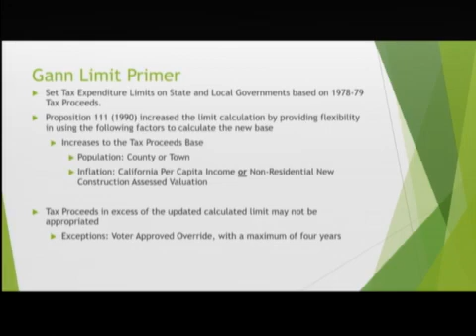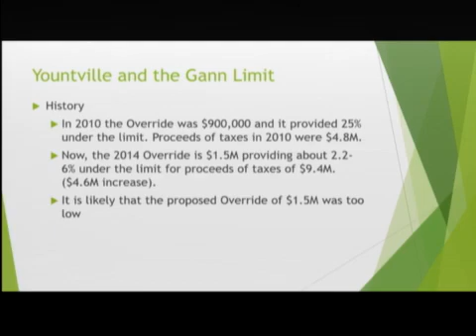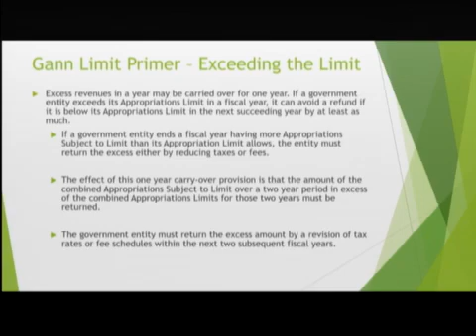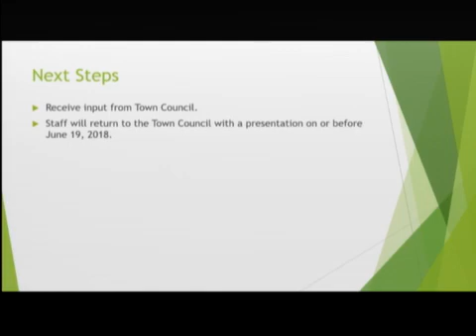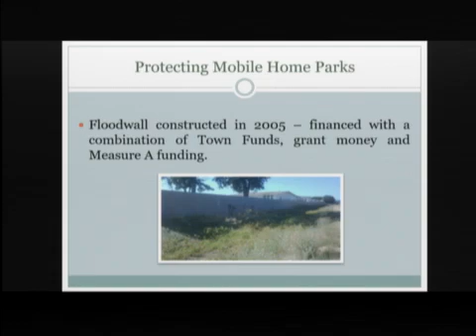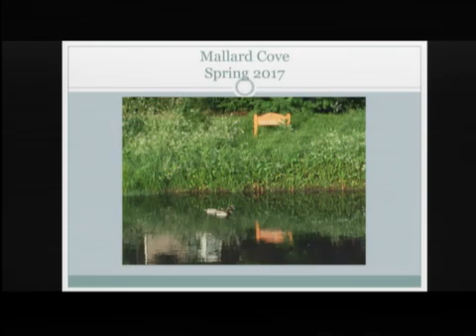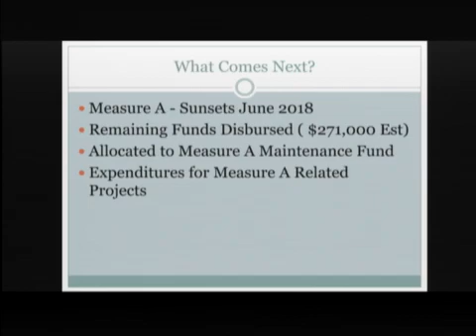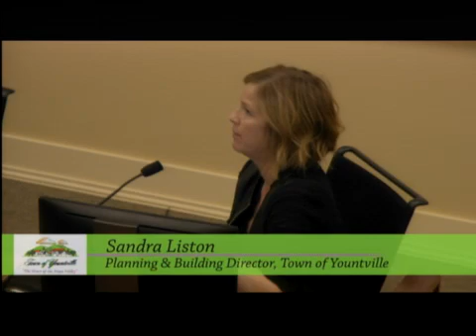Town Council on 2018-05-15 6:00 PM - 05/15/2018